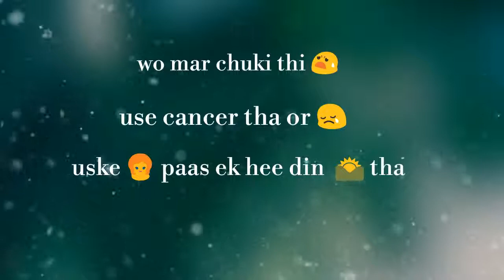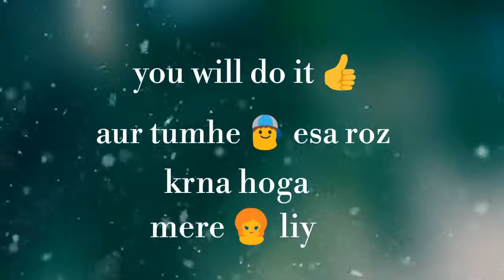Hearttching love story 😢